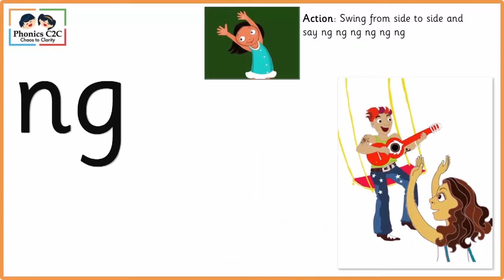Phonics C2C Digraph NG Song